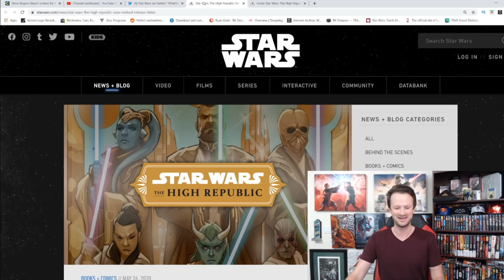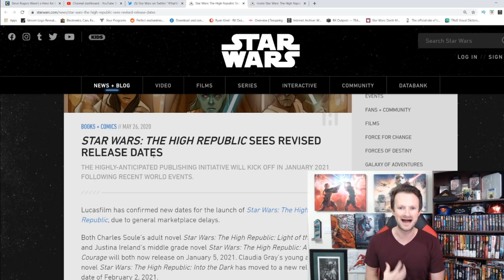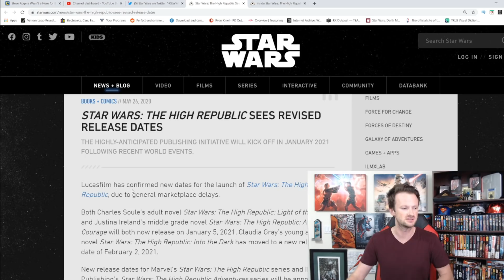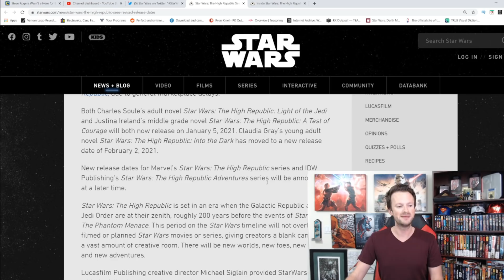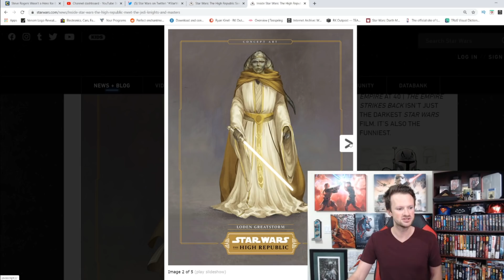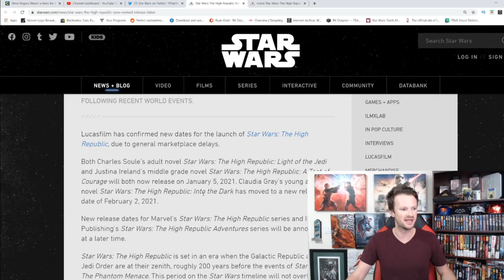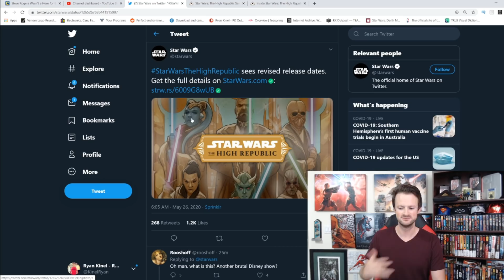Star Wars The High Republic Delayed! | Is Star Wars Celebration Happening?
Star Wars The High Republic has been officially delayed!!! The big new Star Wars project was supposed to launch during Star Wars Celebration, could this give us a clue to the fate of celebration?

A HUGE thank you to the following Patrons!:
Master Level:
Knight Level:
Mike Jackson -
Optimus Prune -
Douglas Almon -